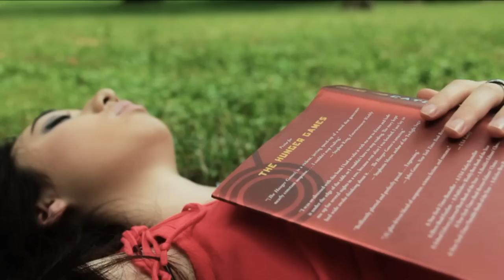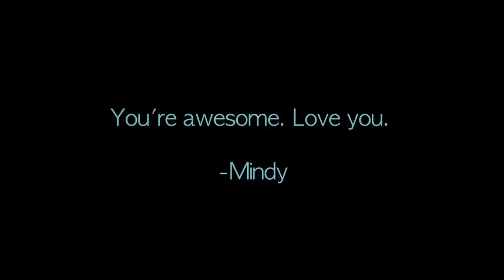The Monster - Eminem ft. Rihanna (Official Cover by Mindy Braasch)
OPEN FORE MORE INFO!
I've found this song to be very relatable, because I think many of us struggle with fighting our inner demons.  After covering this song, my imagination went a little wild with video ideas.  (Plus, I've always wanted to dress up as a dark angel.)

THE MONSTER - EMINEM FT. RIHANNA LYRICS:
[Hook - Rihanna:]
You're trying to save me, stop holding your breath

I wanted the fame, but not the cover of Newsweek
Wanted to receive attention for my music
Wanted to be left alone in public. Excuse me
For wanting my cake and eat it too, and wanting it both ways
Fame made me a balloon 'cause my ego inflated
When I blew; see, but it was confusing
'Cause all I wanted to do is be the Bruce Lee of loose leaf
Abused ink, used it as a tool when I blew steam (wooh!)
Hit the lottery, oh wee
But with what I gave up to get it was bittersweet
It was like winning a used mink
Ironic 'cause I think I'm getting so huge I need a shrink
I'm beginning to lose sleep: one sheep, two sheep
Going cuckoo and cooky as Kool Keith
But I'm actually weirder than you think
'Cause I'm

Well, that's nothing
Well, that's nothing

Now, I ain't much of a poet but I know somebody once told me
To seize the moment and don't squander it
'Cause you never know when it all could be over tomorrow
So I keep conjuring, sometimes I wonder where these thoughts spawn from
(Yeah, pondering'll do you wonders.
No wonder you're losing your mind the way it wanders.)
Yoda-loda-le-hee-hoo
I think it went wandering off down yonder
And stumbled on 'ta Jeff VanVonderen
'Cause I need an interventionist
To intervene between me and this monster
And save me from myself and all this conflict
'Cause the very thing that I love's killing me and I can't conquer it
My OCD's conking me in the head
Keep knocking, nobody's home, I'm sleepwalking
I'm just relaying what the voice in my head's saying
Don't shoot the messenger, I'm just friends with the

Well, that's nothing
Well, that's nothing

Call me crazy but I have this vision
One day that I'd walk amongst you a regular civilian
But until then drums get killed and I'm coming straight at
MC's, blood get spilled and I'll
Take you back to the days that I'd get on a Dre track
Give every kid who got played that
Pumped up feeling and shit to say back
To the kids who played him
I ain't here to save the fucking children
But if one kid out of a hundred million
Who are going through a struggle feels it and then relates that's great
It's payback, Russell Wilson falling way back
In the draft, turn nothing into something, still can make that
Straw into gold chump, I will spin Rumpelstiltskin in a haystack
Maybe I need a straightjacket, face facts
I am nuts for real, but I'm okay with that
It's nothing, I'm still friends with the

[Hook - Rihanna:]
[2x]

Well, that's nothing
Well, that's nothing